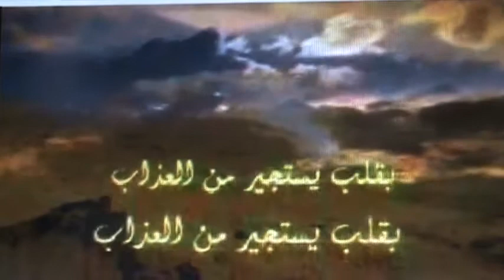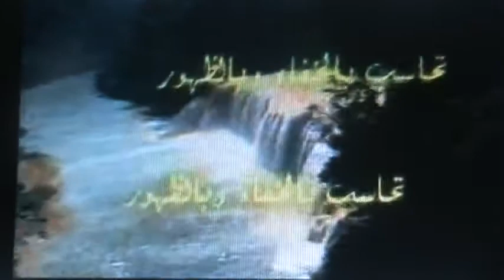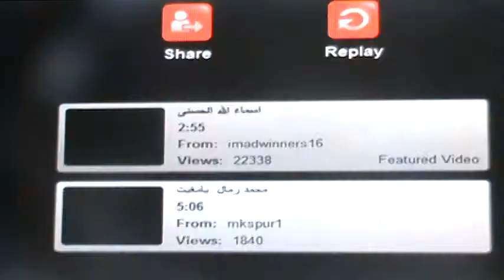tohasib le tokram aw tohana